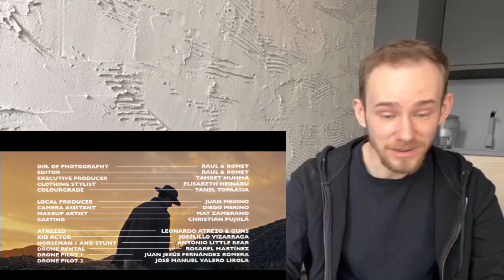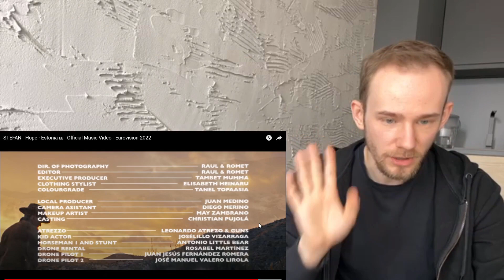Reaction | Estonia - STEFAN - Hope | ESC 2022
My reaction to Hope by STEFAN representing Estonia in the Eurovision Song Contest 2022.